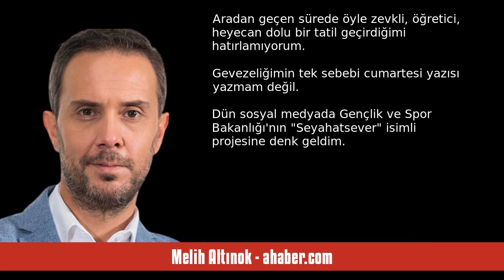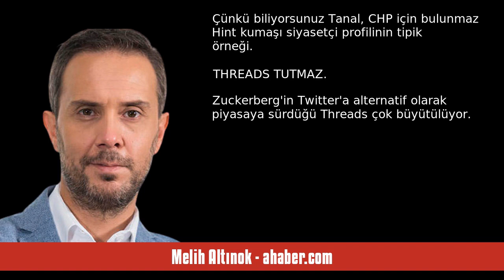MELİH ALTINOK: DEVİR Mİ KÖTÜ... - SESLİ MAKALE DİNLE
Melih Altınok - ahaber.com - Devir mi kötü... - 8 Temmuz 2023 tarihli yazısının seslendirmesi

"Lise bittiği yıl sırt çantamı yüklenip Kuzey Ege'den başlayarak ta Mersin'e kadar günlerce süren bir tur yapmıştım.
 Maceramın esprisi asla ulaşıma para vermemek, gideceğim yere otostopla ulaşmaktı.
 Zaten cebimde doğru düzgün para da yoktu. Ama ne gam, nasıl olsa uyku tulumum sırtımdaydı, istediğim yerde kamp kuruyordum. Konservelerim de vardı.

 Aradan geçen sürede öyle zevkli, öğretici, heyecan dolu bir tatil geçirdiğimi hatırlamıyorum.
Gevezeliğimin tek sebebi cumartesi yazısı yazmam d. "